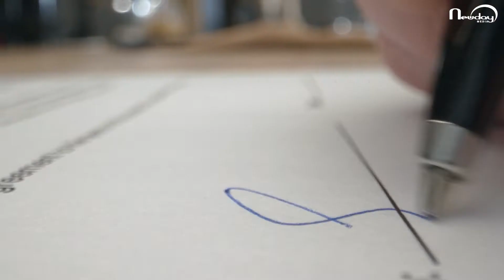PHÓNG SỰ | CHƯƠNG 1: GIẤC MƠ VIỆT | LỄ CÔNG BỐ SẢN PHẨM ĐẠT THƯƠNG HIỆU QUỐC GIA 2020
Newday Media JSC - Vietnam's Leading Integrated Marketing & Event Management Agency
️🏆 Gold Winner of the Stevie Award 2018 & 2020 for PR/ Communications of the Year - Events & Observances